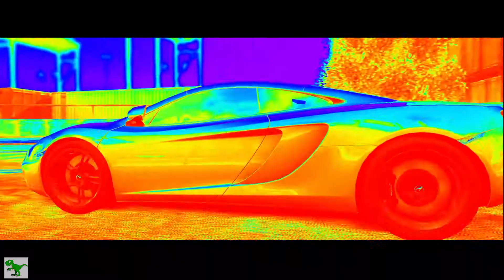Need for Speed™ Most Wanted | Circuit Race - Pumping Iron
Need for Speed: Most Wanted is an open world racing game developed by Criterion Games and published by Electronic Arts. Most Wanted is the nineteenth title in the Need for Speed series and was released worldwide for Microsoft Windows, PlayStation 3, Xbox 360, PlayStation Vita, iOS and Android, beginning in North America in 2012, with a Wii U version following in 2013 under the title Need for Speed: Most Wanted U. The game picked up on the Most Wanted intellectual property, as opposed to the Hot Pursuit reboot that Criterion Games developed previously.
Need for Speed: Most Wanted received positive reviews, which focused on the world map that blended the styles of previous Burnout and Need for Speed games, and the social features, while criticism fell on the single-player mode. Following its release, the game won several awards including the 2012 Spike Video Game Awards for Best Driving Game and was nominated for Best British Game and Best Online Multiplayer at the 2013 BAFTA Awards, and was repeatedly recognized as the best driving/racing game of 2012 by several outlets.
This Channel presents you the gameplay of many such games .